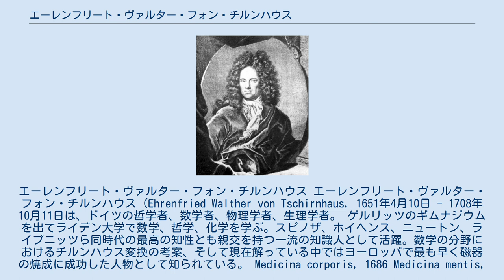エーレンフリート・ヴァルター・フォン・チルンハウス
エーレンフリート・ヴァルター・フォン・チルンハウス エーレンフリート・ヴァルター・フォン・チルンハウス（Ehrenfried Walther von Tschirnhaus, 1651年4月10日 - 1708年10月11日は、ドイツの哲学者、数学者、物理学者、生理学者。 ゲルリッツのギムナジウムを出てライデン大学で数学、哲学、化学を学ぶ。スピノザ、ホイヘンス、ニュートン、ライプニッツら同時代の最高の知性とも親交を持つ一流の知識人として活躍。数学の分野におけるチルンハウス変換の考案、そして現在解っている中ではヨーロッパで最も早く磁器の焼成に成功した人物として知られている。 Medicina corporis, 1686 Medicina mentis, 1687 Acta Eruditorum, 1690 チルンハウスは1704年にライプニッツの秘書に自分で焼成した磁器を見せたとされている。その後チルンハウスはこの技術をザクセン選帝侯兼ポーランド王のアウグスト2世に売り込み、磁器工房の創設を持ちかけるが、アウグスト2世はチルンハウスの提案を退け、錬金術師ヨハン・フリードリヒ・ベトガーに協力して磁器焼成の技術を完成させるよう命じる。1707年にチルンハウスはアウグスト2世に磁器焼成技術提供の代価として2561ターラーの支払いを要求するが、アウグスト2世は工房が実働を開始するまで支払いを延期。翌年チルンハウスは死去したため、結局チルンハウスがこの支払いを受けることは無かった。 1709年、チルンハウスの研究を受け継いだベトガーが磁器焼成技術を完成させた。これがマイセンの磁器の始まりである。